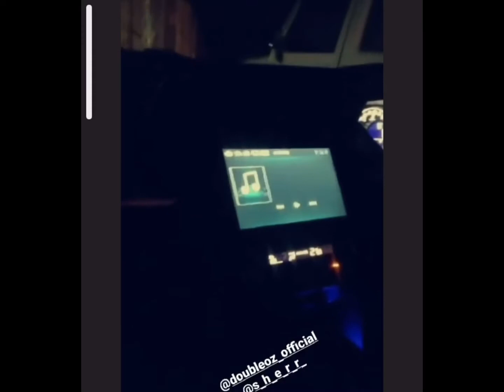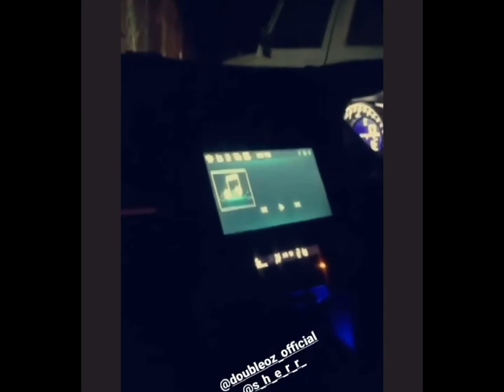Top speed listening to my song Pashto Rap 2021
177kmh / 110mph this man driving way to fast for me slow down brother @rezilientmarketing Yoo boy song!! Someone tell what the next 2 cities are swipe left??🤔🤔